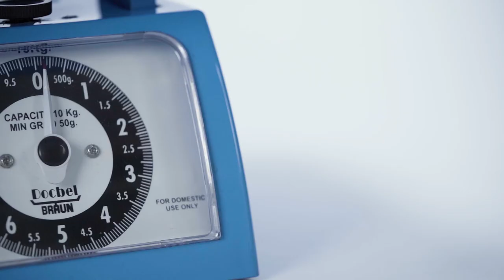Docbel Braun Baby Popular